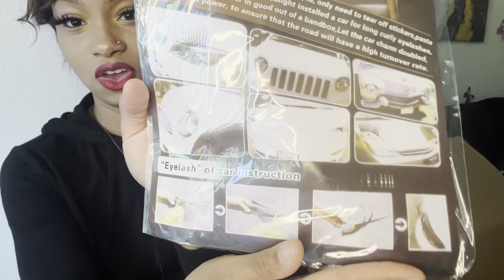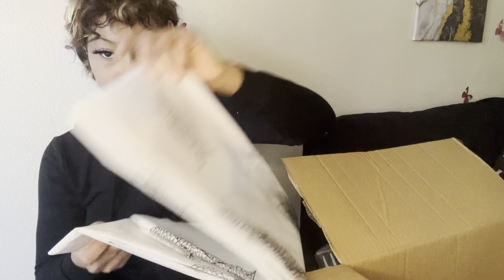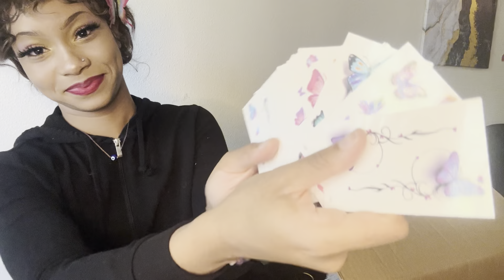SHEIN Haul X Try On: Part 2 🤭😨